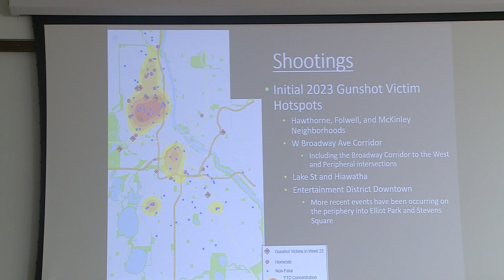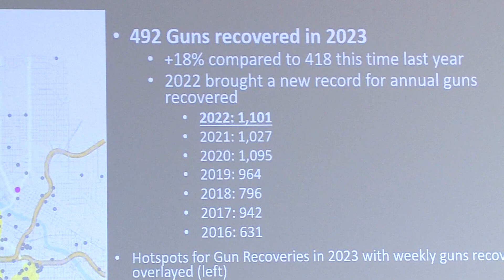Collaborative initiative Operation Safe Summer 2 focuses on reducing violent crime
Minneapolis police announced the start of Operation Safe Summer 2, a data-driven approach to reducing crime in collaboration with several law enforcement agencies and prosecutors.